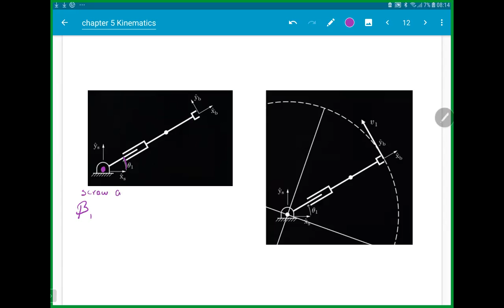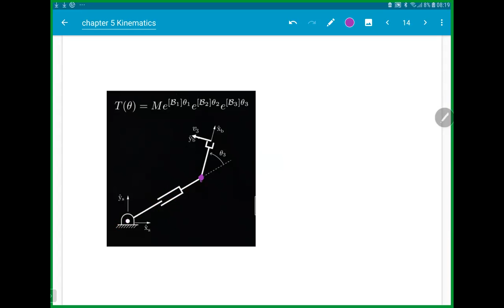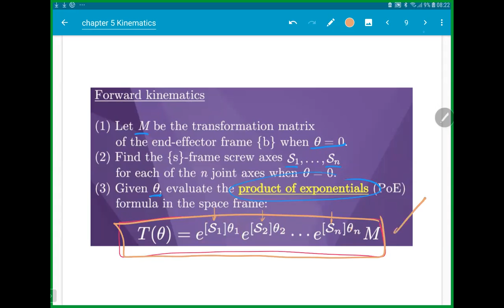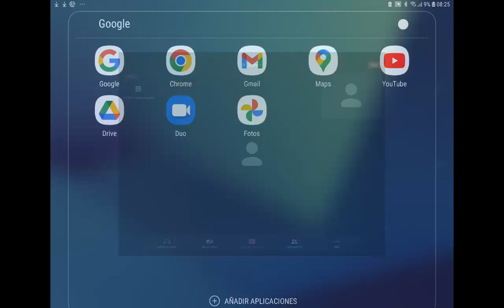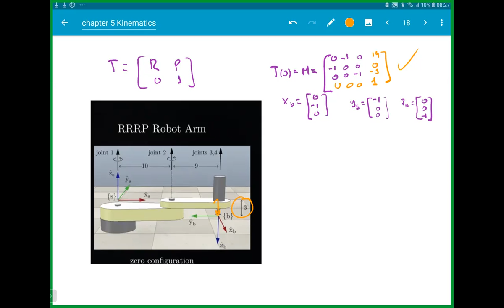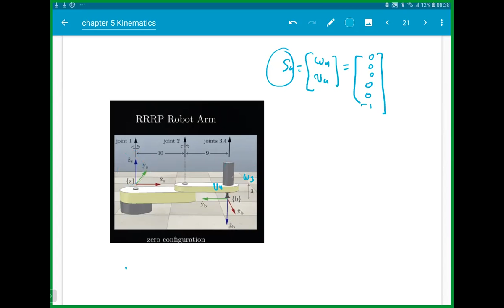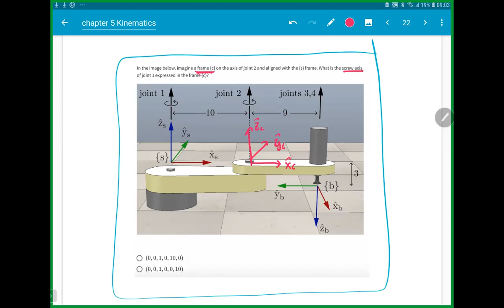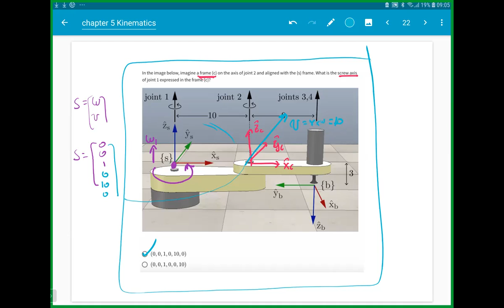Robotica 2022-08-22 V9